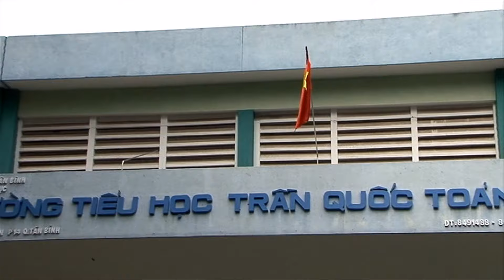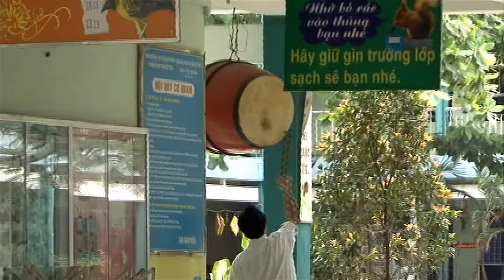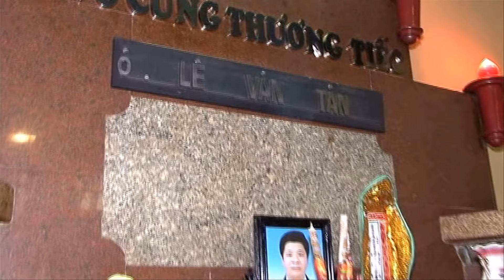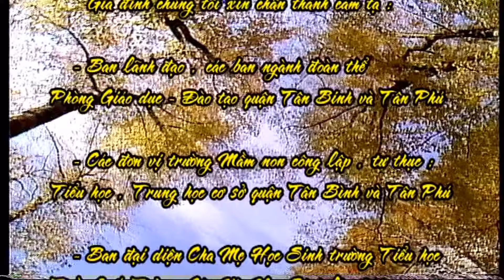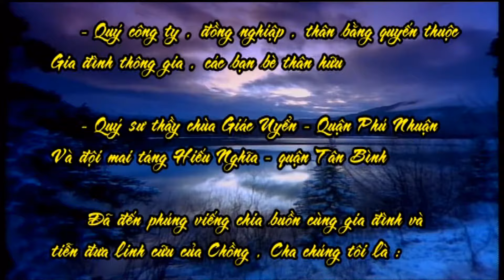Đám ma Papa - Ông Lê Văn Tân - Phần 6 - The end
Mất vào ngày 10/4/2011 (Nhằm mùng 8/3 Âm Lịch - Năm Tân Mão)